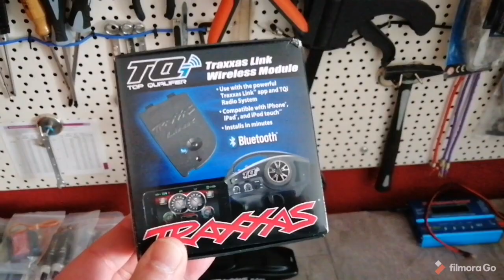Traxxas Slash VXL 2WD Review Deutsch